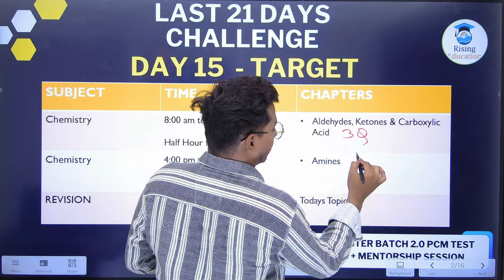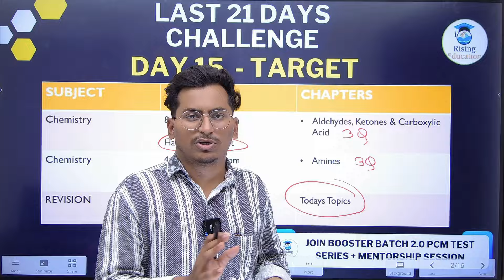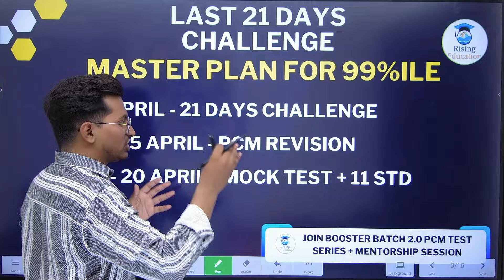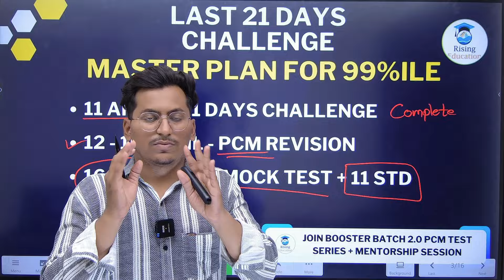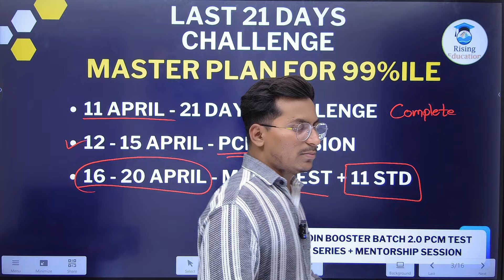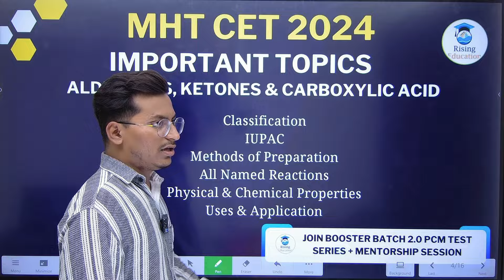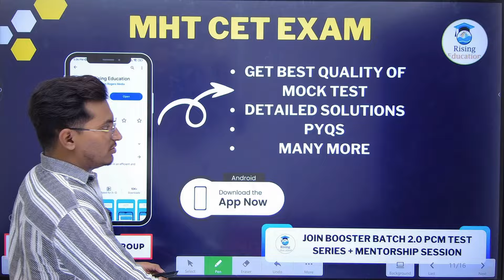Last 20 Days🛑|Master Plan🔥 for 99%ile in MHT CET 2024|Prepare for Dream College💯|Day 15 Target🎯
Let's Start Our 21 Days Challenge🔥
✅Daily - 2 Subjects
✅Chapters - (2-3)
✅Mock Test Chapterwise
✅Weekly Full Length Test
✅Improvement Analysis
We have to do it now
Bas 21 Days Follow krlo then definitely you will remember me❤️
If anyone wants to join Test Series Join Today Only.
Booster Batch Detailed Video
We have Launch Best Test Series PCM batch (BOOSTER BATCH 2.0)
Features:
1.All PCM Chapter wise Mock Test Based on Latest Syllabus
2.Full Length Mock Test based on PYQ's
3.Moderate Level + Expert Level Chapter wise Mock Test
4.Mentor's Programme
5.Weekly Improvement Analysis
6.Instant Detailed Solutions
7.Admission Helpline
8.All Study Material
Many More...
Join The Batch and start Preparing for your Dream College
Batch Price Rs.399(Till Sunday)

mht cet 2024 pcm| mht cet 2024 pcb| mht cet registration process 2024|